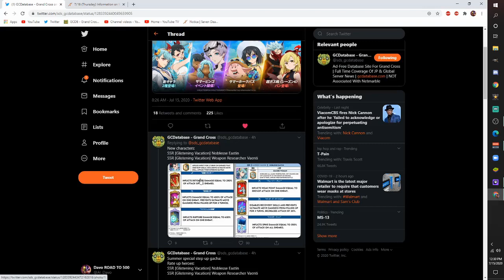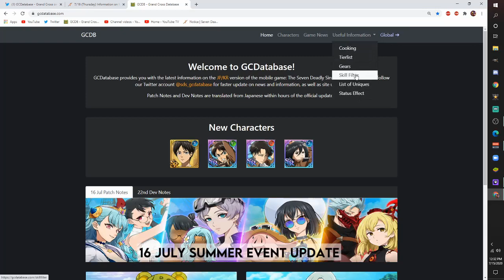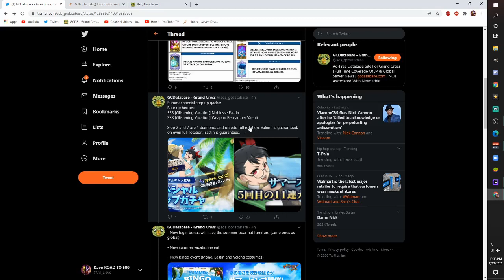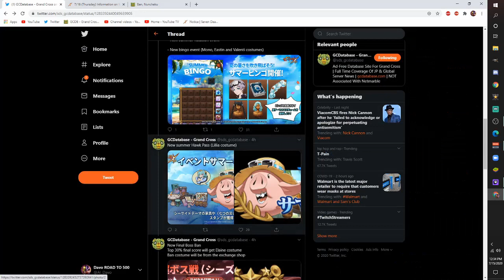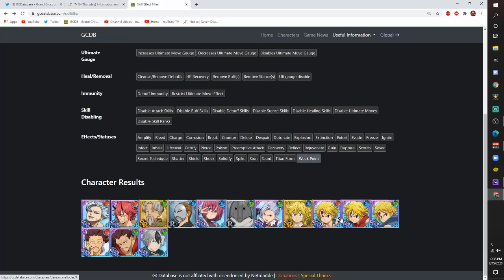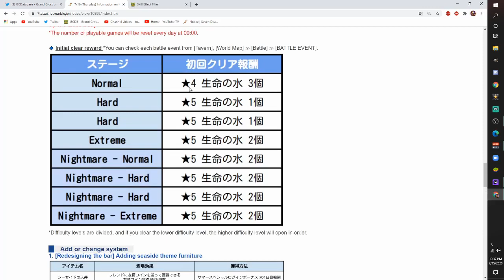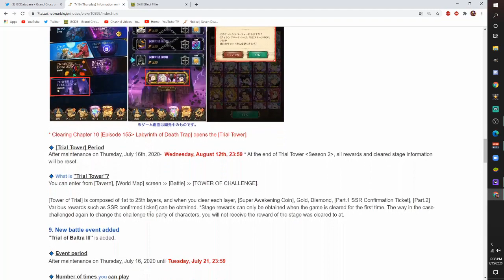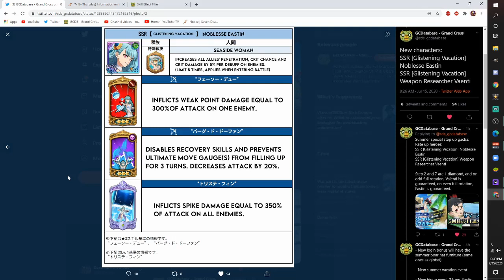SUMMER SKINS LOOKING TOO CLEAN! JULY 16TH PATCH NOTES! (The Seven Deadly Sins: Grand Cross)